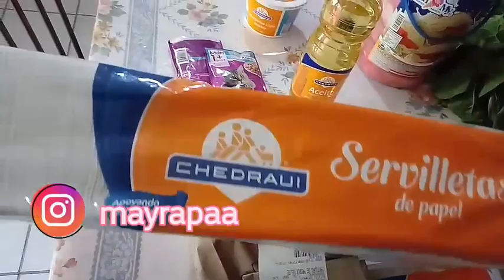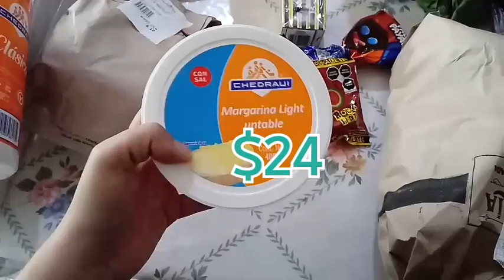Menú semanal /iniciamos la cuaresma